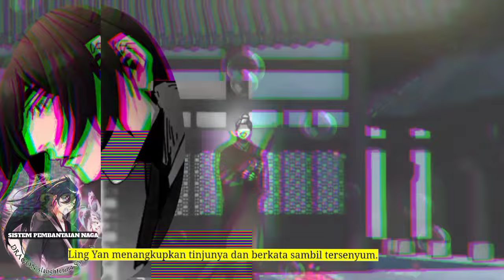Sistem Pemb4ntai4n Naga season 38